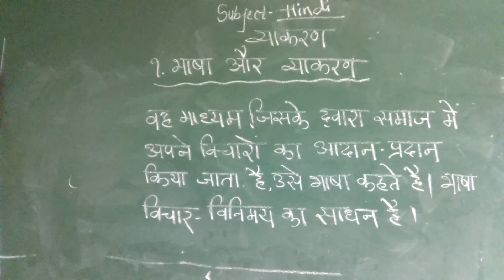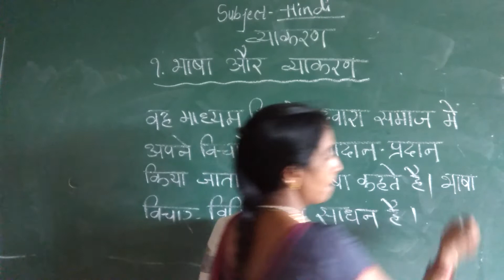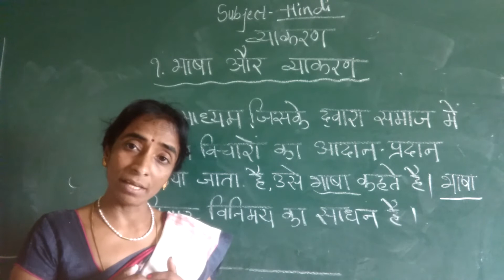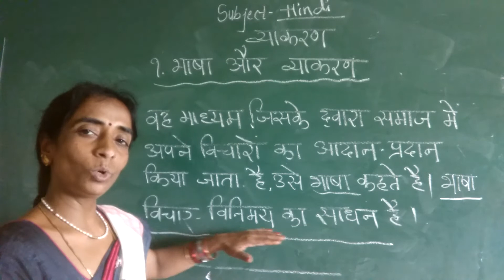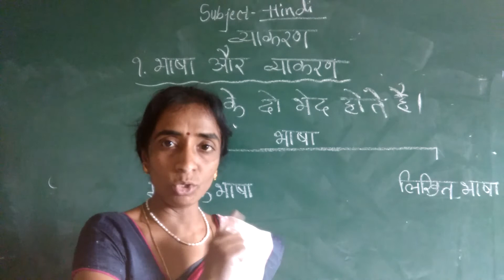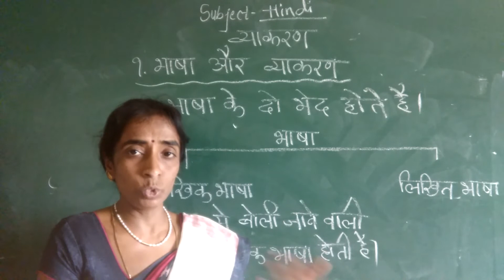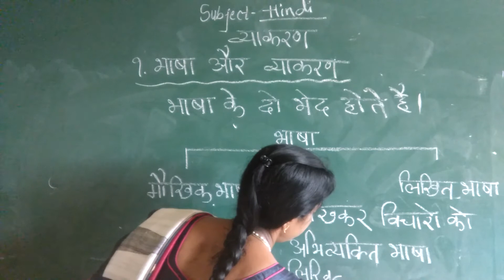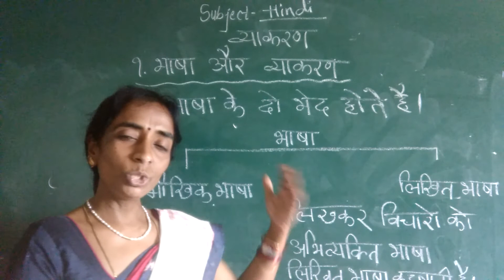PR06HNG01P4 29 JUNE 2021